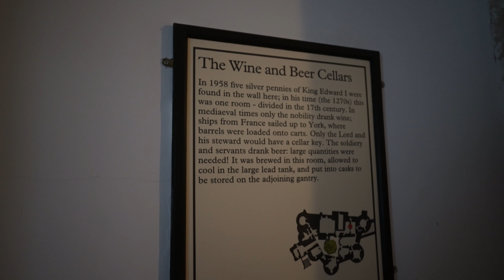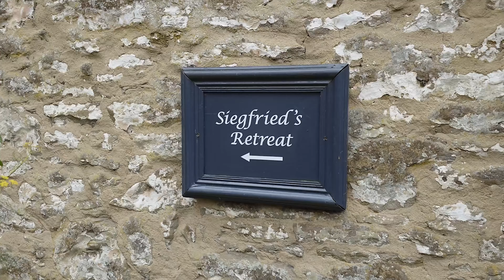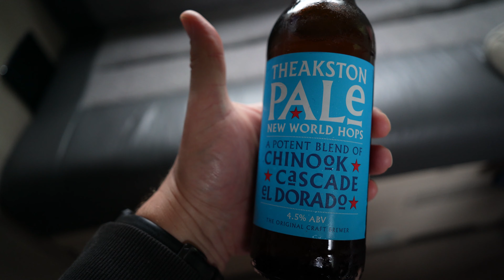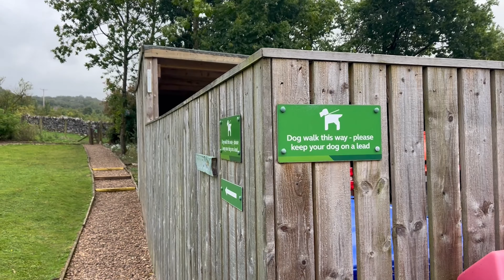Gorgeous GRASSINGTON Yorkshire Adventure (aka Darrowby in All Creatures Great & Small)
This week we visit the absolutely gorgeous village of Grassington, the home of Siegfried Farnon and the lovely cast of All Creatures Great & Small. Bank holiday weekend, weather forecast of rain what more could we ask for!

Join us as we explore this stunning area of North Yorkshire including the market town of Skipton complete with it's very impressive castle. We sample the local food and beers of course plus visit possibly the best Spar shop in the UK.

Thanks so much for watching, we love reading your comments and it gives us inspiration to create new content, please feel free to drop us a comment and let us know what you think of Berwick-Upon-Tweed?

Our camera kit for anyone interested:

Sony a7C
Sony ZV-1
Sony Xperia 5 v
Rode VideoMicro
Rode Go 2